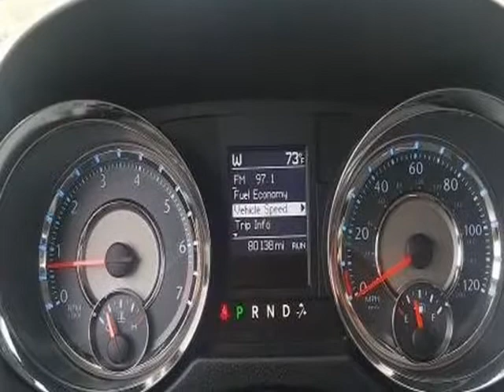2013 Chrysler Town Country Touring (Medford, New York)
112 Mitsubishi
2004 RTE 112
Medford